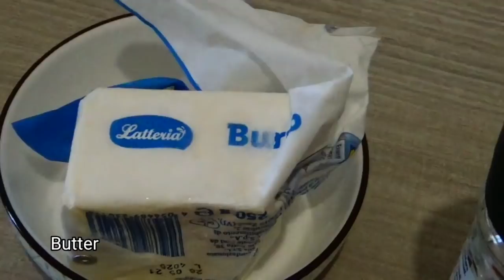CHICKEN SCHNITZEL with CRUNCHY POTATOES & COLESAW | FUDHAUZZ 💞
Another recipe from Fud Hauzz
Chicken schnitzelchicken
chicken schnitzel recipes
classic schnitzel recipe
coleslaw recipe
crunchy chicken schnitzel recipe
garlic potatoes recipe
how to cook chicken schnitzel
how to make a chicken schnitzel
how to roast potatoes
roasted potatoes
chicken schnitzel sauce